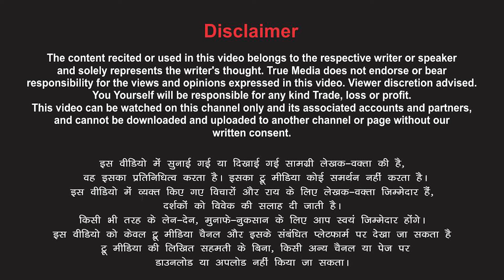बात तो सौ जन्म साथ चलने की थी... Poetry by :- Archna Mehta